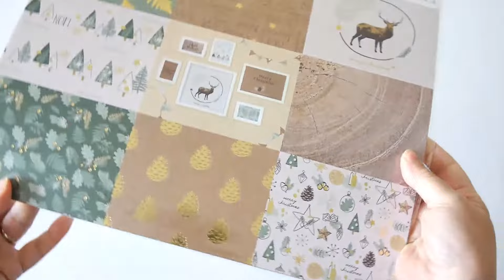DIY Christmas Village Advent Calendar 🎄 Tier Tray Advent Calendar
Learn to make this adorable DIY Christmas Village Advent Calendar - easy, fun and inexpensive, this tiered Advent Calendar is the perfect holiday craft project to make with the kids, and a great keepsake to bring out year after year for Christmas!

All supplies from Cultura.fr

Tell me what you thought of this video or make any other video suggestions in the comments! 😍👇

TAG YOUR CREATIONS ON SOCIAL & GET FEATURED